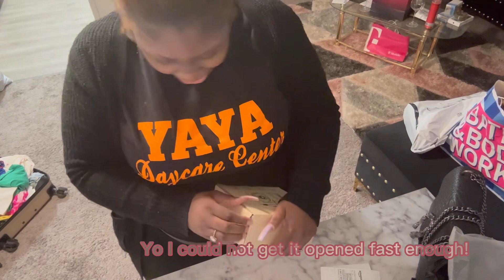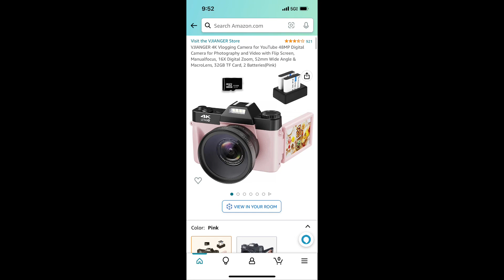Unboxing the BEST BIRTHDAY GIFT EVER !!!!!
Watch Me Unbox My Surprise Birthday Present From My Favorite Sister !!